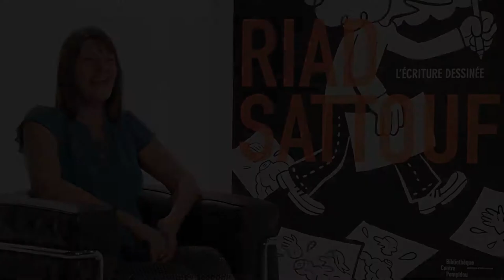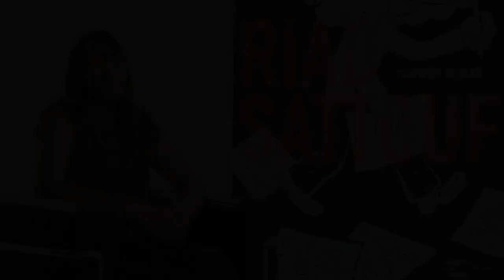Riad Sattouf, par Christine Détrez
Christine Détrez, sociologue et écrivaine, est commissaire scientifique associée à l’exposition Riad Sattouf, l’écriture dessinée. Dans cet entretien diffusé au sein de l’exposition, elle évoque les échos entre les œuvres de Riad Sattouf, particulièrement Les Cahiers d’Esther, et ses propres recherches sur la sociologie des jeunes et des enfants : aspects matériels, inégalités quotidiennes, pouvoir de l’imagination…

Retrouvez le dossier consacré à Riad Sattouf sur Balises, le webmagazine de la Bpi